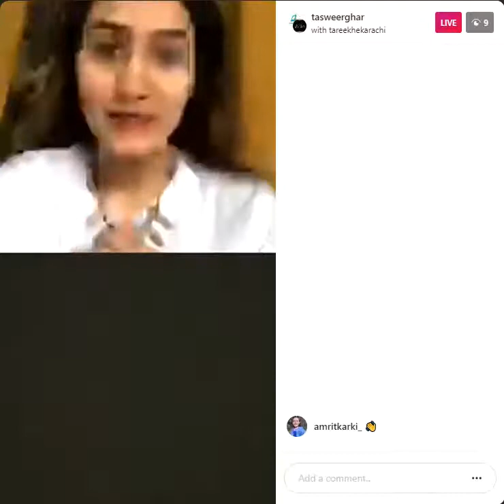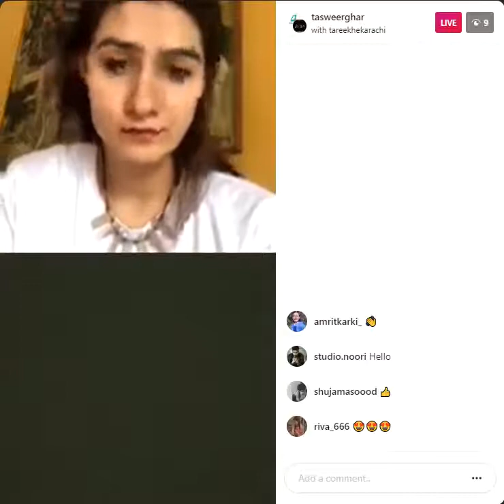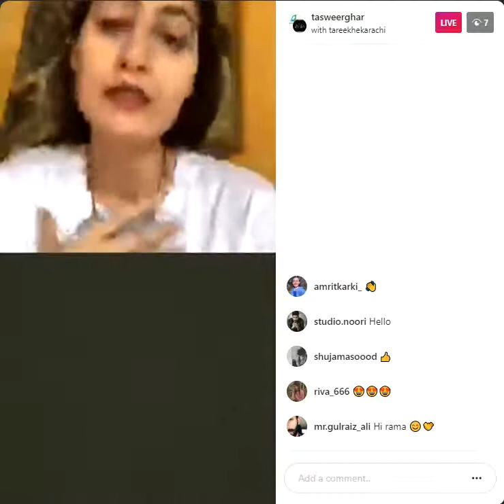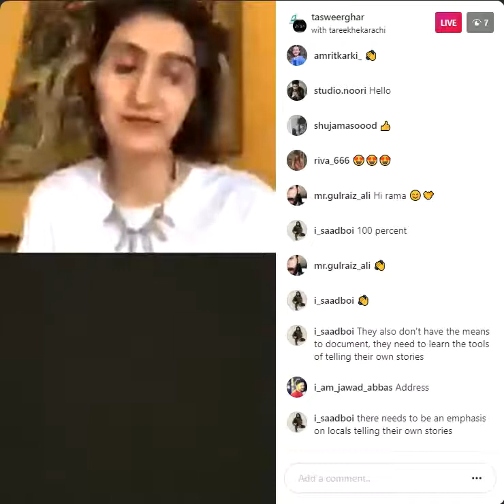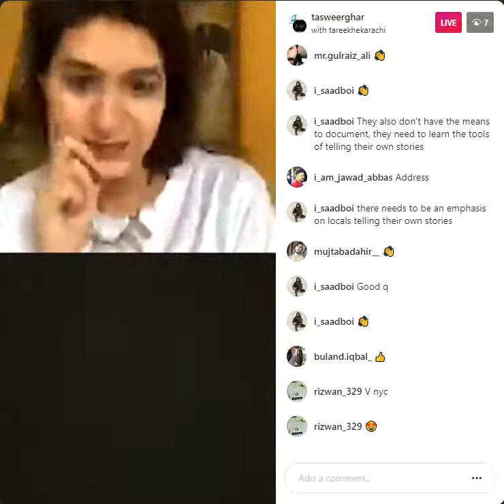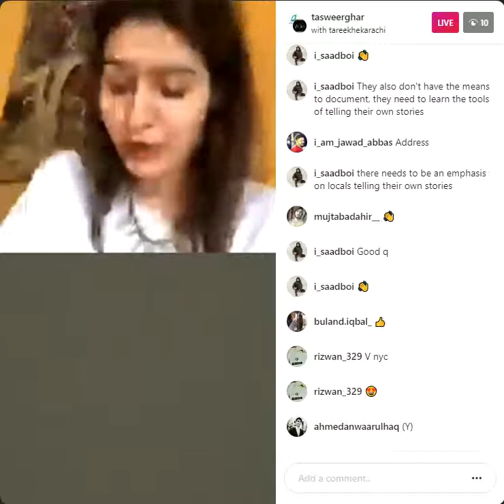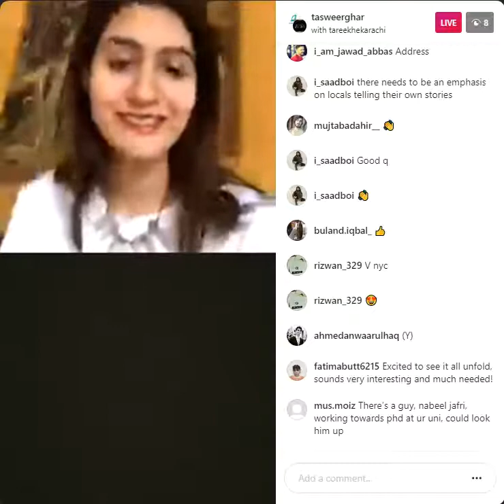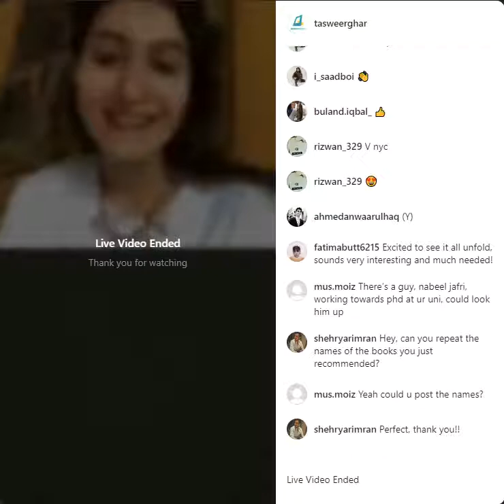Tasweerghar In conversation with "Tareekh Karachi"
Tasweerghar in conversation with @tareekhekarachi
Tareekhekarachi is a page that explores the history, culture, politics and people of Karachi, Pakistan. TEK started after realising that there is a lack of information about the city’s history. As I started to learn more about Karachi , I saw that people showed interest and it became a passion project for me. The project takes us through the documented history of the city.
In this video we discuss the diversity of the city and how process of archiving changes from culture to culture.
tareekhkarachi shares that Photography and visual references play a huge role in documenting a cities history.